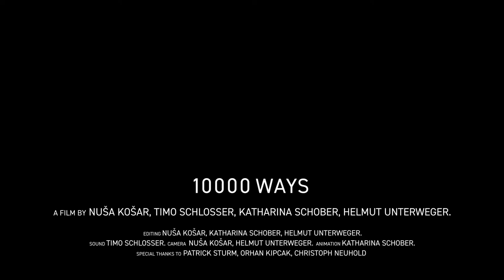10.000 WAYS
From time to time, it may be very difficult to keep track on your projects and stay focused. Sometimes it just needs a little bit of daydreaming until you snap back to reality and watch your profanity...

Nuša Košar | Timo Schlosser | Katharina Schober | Helmut Unterweger
IND18